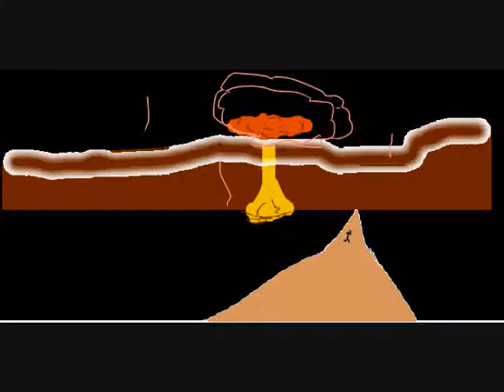Worlds Loudest Alarm Clock